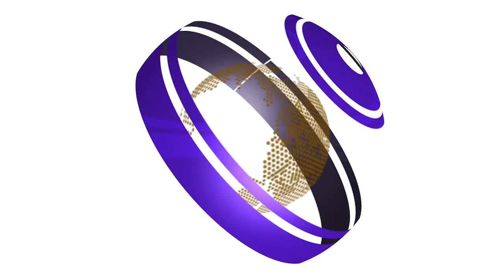विधवा प्रेमिका से मिलने पहुंचे प्रेमी को ग्रामीणों ने पकड़ा, जबरन करा दी शादी